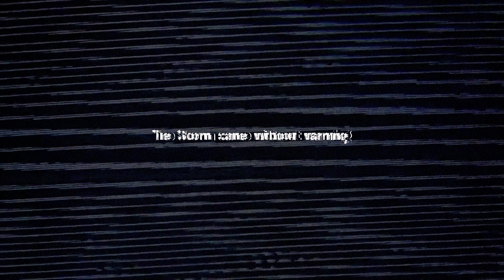Snipe and Wib Play: Fortnite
A video in which we play that game what people keep talking about. We're not very good at it.